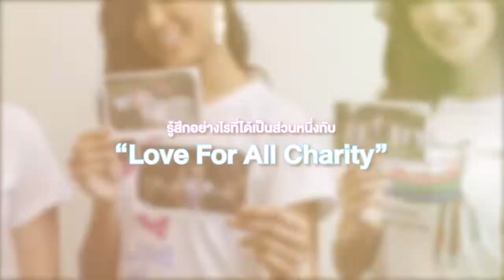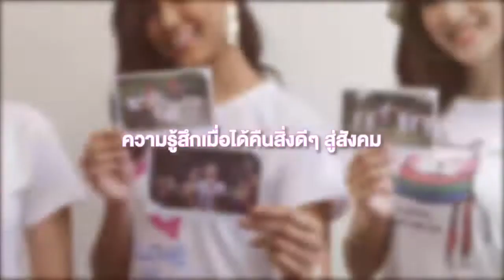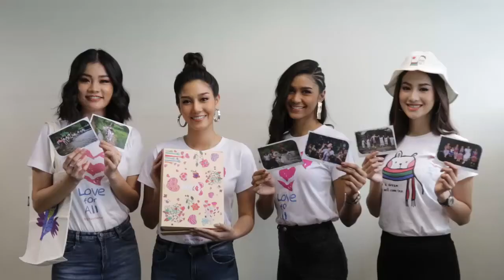สกู๊ปพิเศษ : Love for all Charity Set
โปรเจ็ค “Love for All Charity Set” วัตถุประสงค์เพื่อระดมทุนช่วยเหลือเด็กที่ขาดแคลนโอกาสในด้านต่างๆ แชริตี้เช็ตประกอบด้วย กล่องที่มีลายภาพวาดจากฝีมือเด็กออทิสติก กลุ่ม Artstory by Autistic Thai
นิตยสาร Love for All ที่รวบรวมภาพแฟชั่นเช็ตสุดเอ็กซ์คลูซีฟ โดยนิโคลีน-พิชาภา ลิมศนุกาญจน์ และสาวสวยครอบครัว Miss Thailand World

Love for All Charity set ราคา 330 บาท (กล่องภาพวาดฝีมือเด็กออทิสติก / นิตยสาร Love for all / โปสการ์ด)

สินค้าพร้อมส่ง 15 มีนาคม
*เมื่อได้รับสินค้าแล้วอย่าลืมโพสต์ติดแฮชแทค LoveForAll เพื่อช่วยกันเผยแพร่กิจกรรมดีๆร่วมกันนะคะ💖